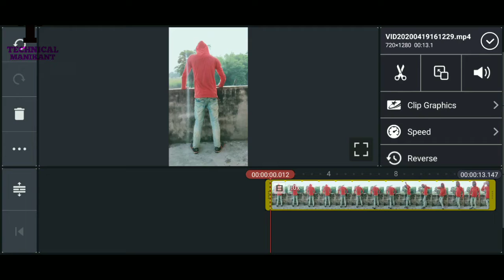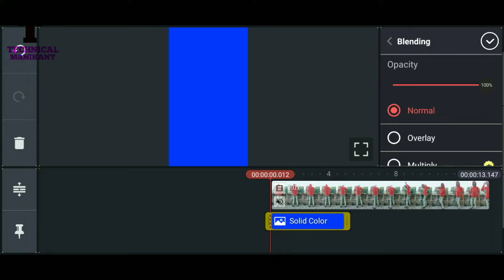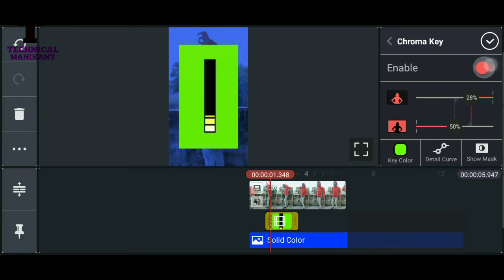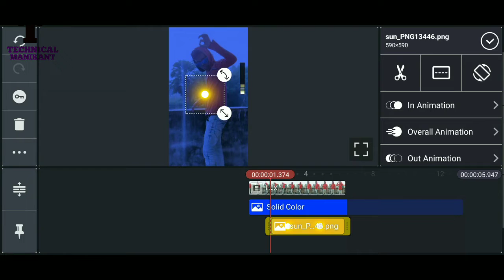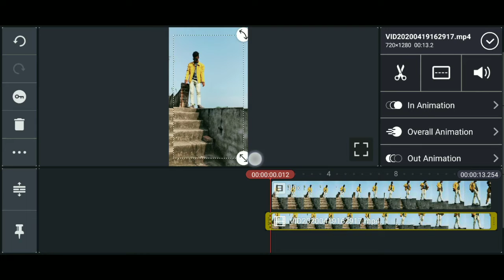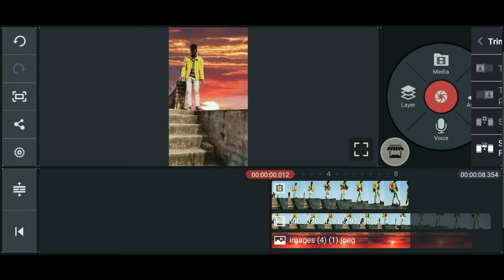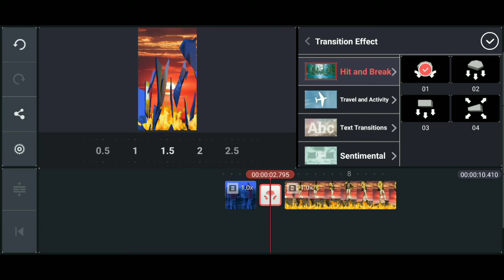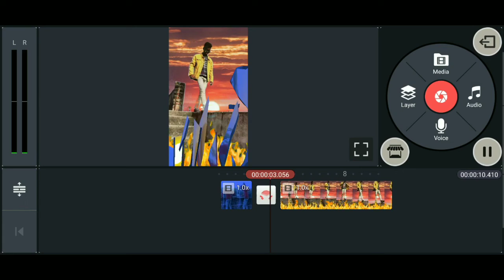Tiktok Sky Change With Fire Video Editing | Jab Ham Aayenge Garmi Thori Badh Jayegi Video Tutorial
Dosto is video main Maine bataya hai ki tiktok par sky change with fire wali video kaise banaye isse related bataya hai to isliye please video ko pura jarur dekhiye dhanywad

Queries Solved :-

Garmi thori badh jayegi video kaise banaye
Tiktok sky Main fire video kaise banaye
Sky change with fire video tutorial
Jab Ham aayenge garmi thori badh jayegi
Suhail khan tiktok
Tiktok jab Ham aayenge garmi thori badh jayegi
Bajigar main bajigar cloth transition
Tiktok par bajigar wali video kaise banaye
Bajigar Main bajigar Main transition wali videos kaise banaye
Tiktok faisu flip editing
Bajigar Main bajigar main tutorial
Tiktok Bajigar Bajigar Faisu Tutorial
Tiktok par flip krke kapre change wali video kaise banaye
Tiktok Open To Close Cloth Video Editing Tiktok Par Shirt Fliper Wala Video Kaise Banaye
Tiktok Flip Clothes Change Bajigar Main Bajigar Video Editing
Tiktok Open To Close Cloth Video Editing